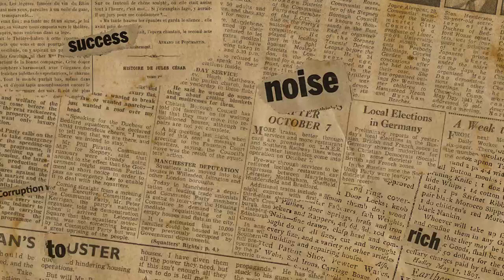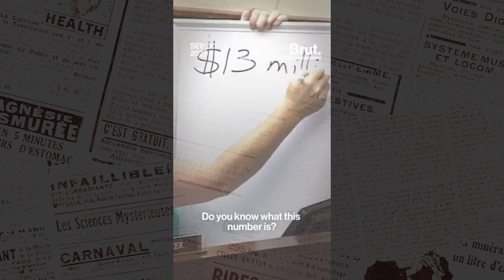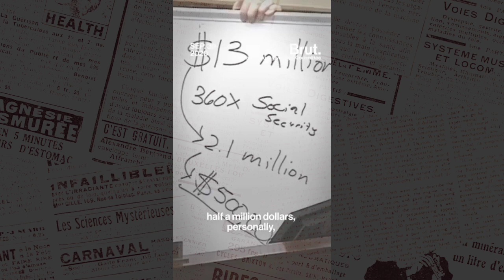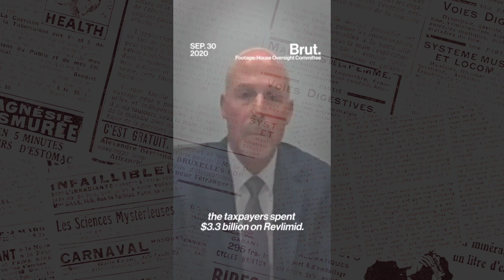A reality : Medico Fraud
A profit making process at the cost of public loss being exposed in this video, its a reality in all the continents.